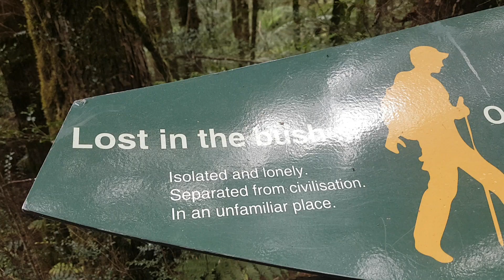Virtual Forest Therapy in Australia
Our knowledge of the universe will always remain incomplete and there is value in this incompleteness...We are not in control, we are merely in relationship. Let us follow the mystery of our own wild nature.